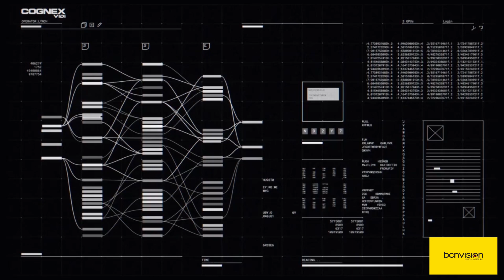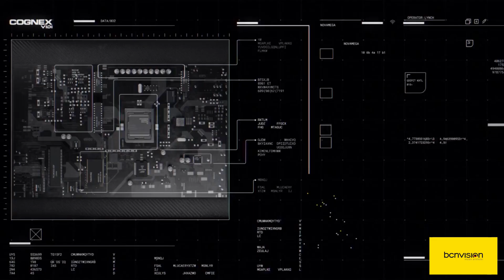Deep Learning | VisionPRO ViDi de Cognex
Todos los días, las soluciones de aprendizaje profundo de Cognex ayudan a los fabricantes a superar los límites de lo que es posible con la visión artificial. Inspirada en la cognición humana, la tecnología de aprendizaje profundo brinda a los equipos de fabricación la capacidad de reconocer imágenes y percibir entornos de nuevas formas. Con la flexibilidad del ojo humano y la velocidad y robustez de una computadora, los algoritmos de visión basados en el aprendizaje profundo ahora pueden resolver las aplicaciones que hasta ahora tardaban meses en desarrollarse por ser complejas o difíciles de mantener como inspecciones con variaciones sutiles, inspección de montajes sobre fondos confusos. Conozca todos los detalles de Cognex ViDi. Solicite información